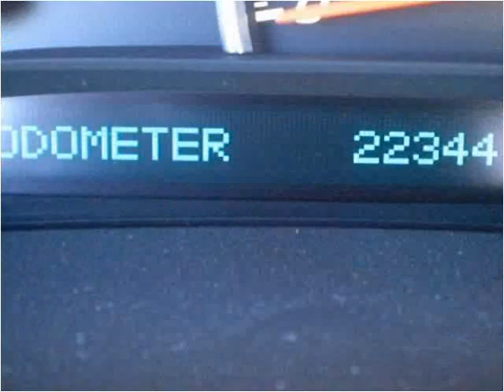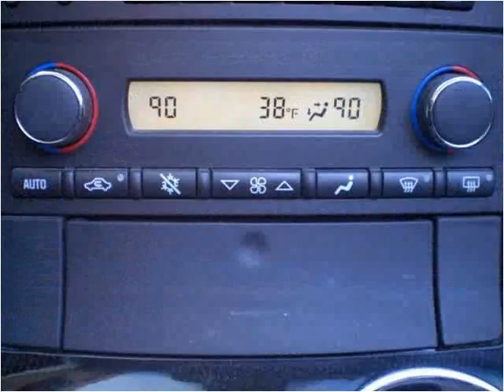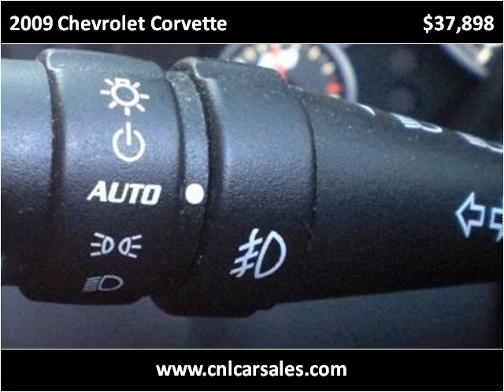2009 Chevrolet Corvette Used Cars Shepherdsville, Mt. Washin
This 2009 Chevrolet Corvette is available from Craig and Landreth Cars - Shepherdsville.